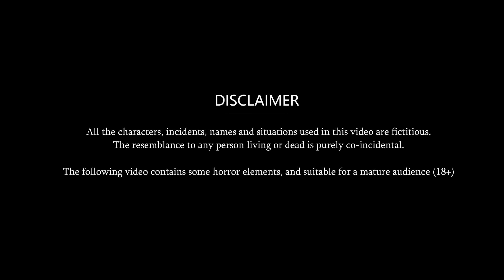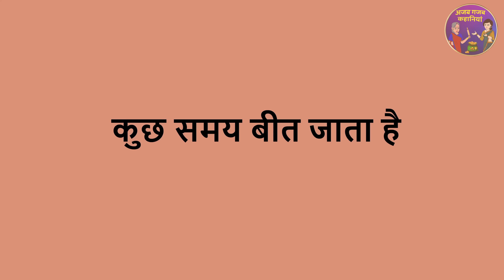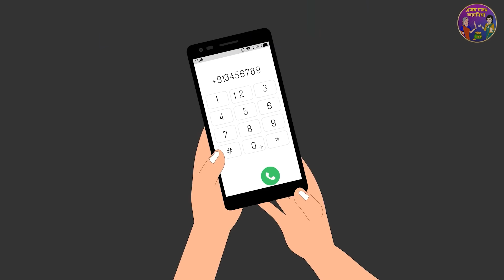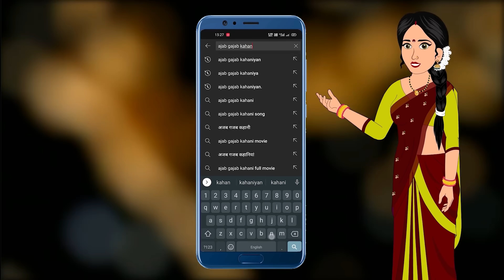Story अंधी बहू बनी वकील: Saas Bahu Stories | Hindi Stories | Fairy tales in Hindi | Best Kahaniya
© Ajab-Gajab Kahaniya